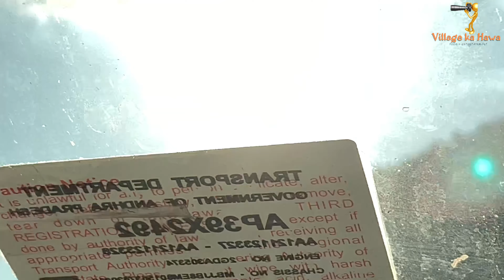తిరుమల ఘాట్ రోడ్డు || Tirupati Ghat Road || Peaceful Music || Beautiful Scenes || Must Watch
Tirumala Ghat Road….Beautiful places to watch out